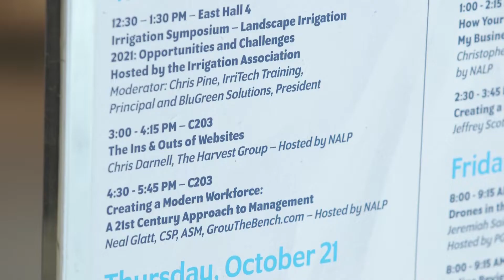Solid Recruiting Starts with Listening, Engaging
Landscape companies throughout the country need people, especially
young energetic folks. The key question is, what does the younger
generation want in a career? What are they looking for in a company?

Wonder no more as Harvester Bill and long-time friend and colleague
Dr. Phil Allen, professor in Horticulture at Brigham Young
University discusses some solid tips and approaches to hiring. You see, Dr.
Phil has been working with young adults for years and really
understands them and what they are looking for.

Listen up, take notes and share with your team so everyone
is “on the same page” with what is needed to attract, hire, on
board and keep valuable team members. If you do, this
information will really help you to, Harvest Your Potential.